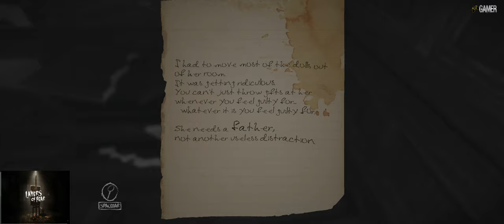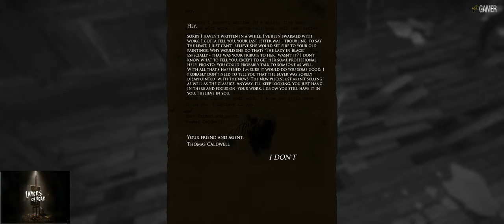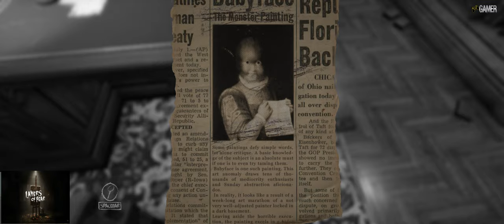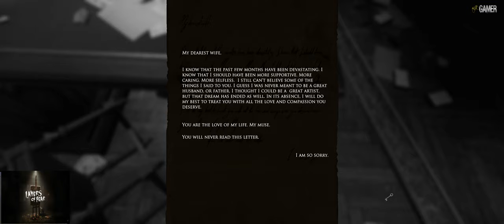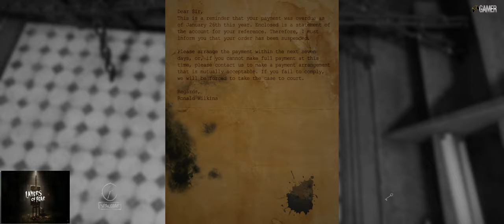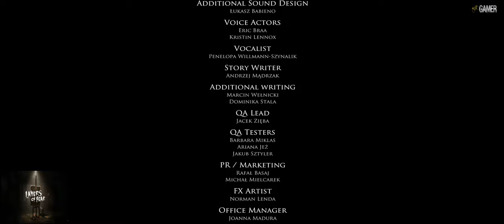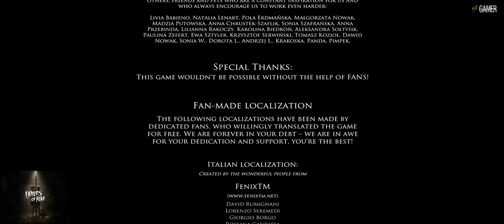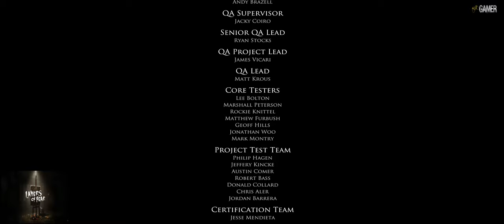Layers of Fear Part 2. [4K] Walkthrough. No Commentary.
Now its time to play part 2. Layers of Fear is a first-person psychedelic horror game with a heavy focus on story and exploration. Players take control of a painter whose sole purpose is to finish his Magnum Opus. The player must navigate through both a constantly changing Victorian-era mansion and ghastly visions of the painter’s fragile and crumbling psyche. Along the way, players will find bits and pieces of information that will allow the player to understand the dark and sad past of the painter.
Psychedelic horror – A sense of insanity means each turn of the camera may completely change the look of your surroundings. This game got a good story and exploration. I will give this game 4/6 points